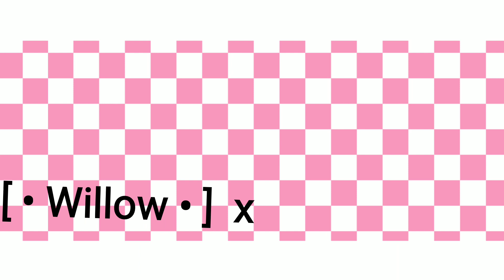• Identities Meme || Fake Collab || 500/400/300 Sub Special || Read Pinned Comment •